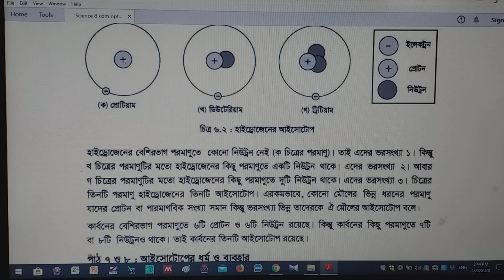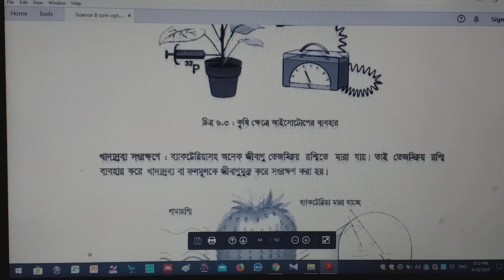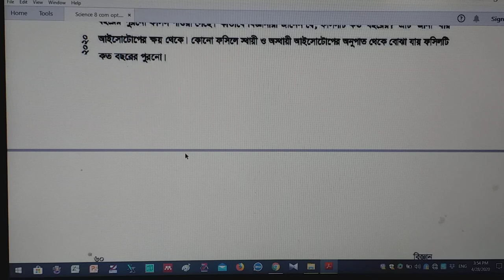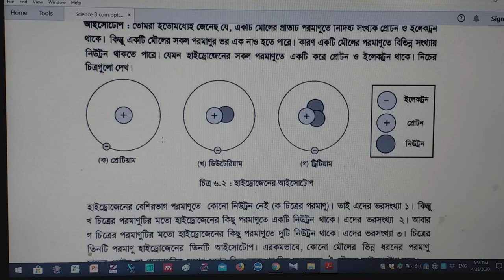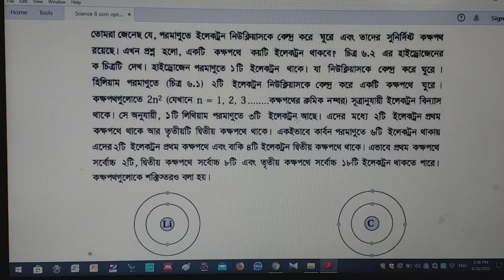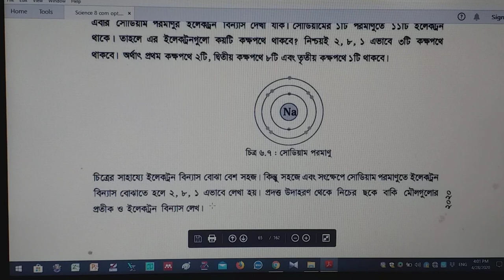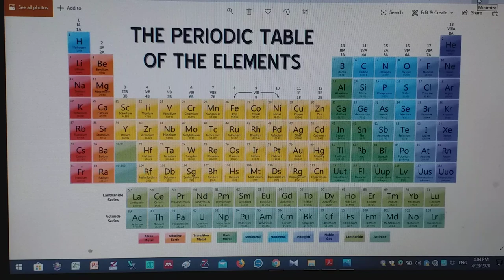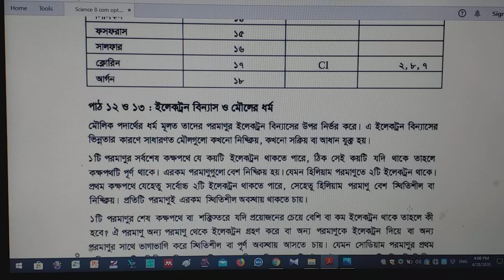অষ্টম শ্রেণিঃ বিজ্ঞান - ষষ্ঠ অধ্যায় (পরমাণুর গঠন, ২য় অংশ) । Class VIII: Science, Chapter 6 (Part-2)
অষ্টম শ্রেণিঃ বিজ্ঞান - ষষ্ঠ অধ্যায় (পরমাণুর গঠন, ২য় অংশ) । Class VIII: Science, Chapter 6 (Structure of Atom, Part - 2)